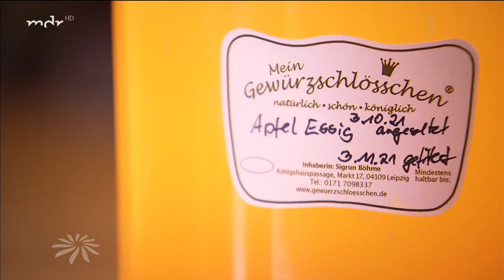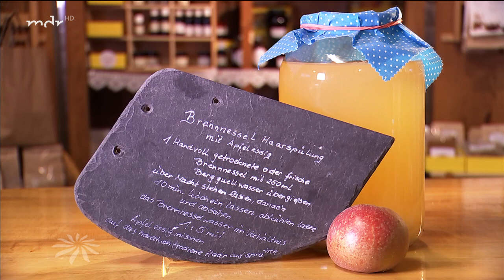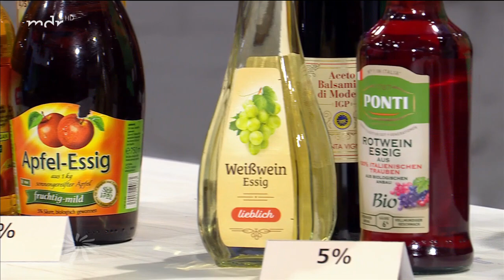Apfelessig als Heilmittel | Hauptsache gesund | MDR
Apfelessig gehört zu den ältesten bekannten Heilmitteln und soll u.a. gut für Verdauung, Haut und Haare sein. Ernährungsexpertin Prof. Dorothea Portius und Kräuterfrau Sigrun Böhme erklären, was dran ist.